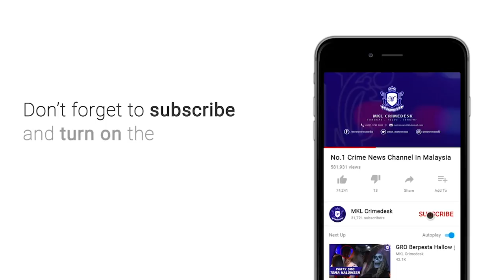MKL Crimedesk | Jual kereta 'piang' harga RM250, 1 Lagi Suspek Diburu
curi kenderaan sebelum leraikan di bengkel haram yang dibina di kawasan lot parkir flat.

itu modus operandi 3 lelaki terlibat dalam kegiatan mencuri kenderaan sebelum meraikan bahagian enjin untuk dijual semula.

ketua polis gombak, acp arifai tarawe berkata kegiatan itu terbongkar selepas polis menerima laporan daripada seorang lelaki mengenai kehilangan kereta honda civicnya pada 15 disember lepas.

hasil siasatan polis, berjaya mengesan seorang lelaki yang mencurigakan memandu sebuah perodua kancil di pekan rawang pada 2 januari lepas.

bertindak atas maklumat polis melakukan serbuan ke bengkel haram yang dibina di kawasar parkir sebuah  flat di rawang perdana pada petang ahad lepas.

ketika serbuan, seorang lagi suspek didapati sedang meleraikan komponen dan bahagian enjin hondo civic milik pengadu.

pemeriksana mendapati terdapat 3 lagi buah kereta yang dilaporkan hilang di rawang, bukit sentosa dan jinjang.

polis juga menemui dua keretayang no chasisnya telah diganggu.

semalam pula suspek ketiga ditahan di kawasan sama.

kesemua mereka yang berusia 25 hingga 38 tahun direman bagi membantu siasatan .

suspek juga didapati mempunyai rekod berkaitan jenayah dan dadah.